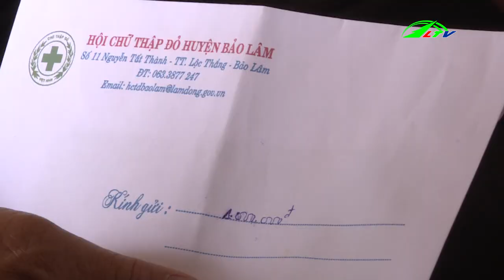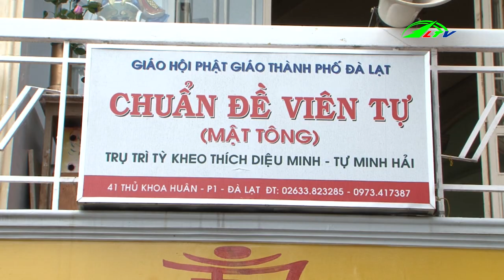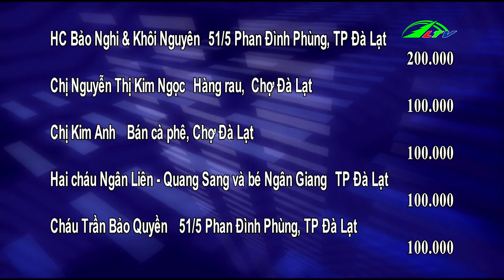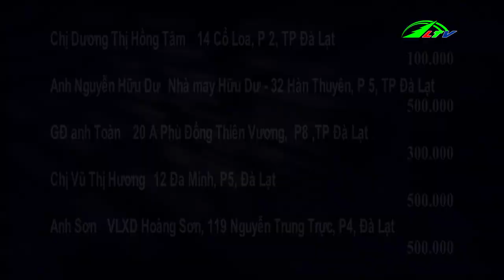Người Mẹ Nghèo Mang Bạo Bệnh | Vòng Tay Nhân Ái | Lâm Đồng TV